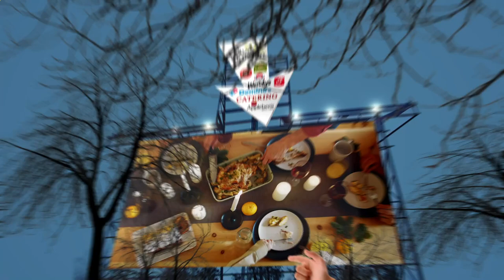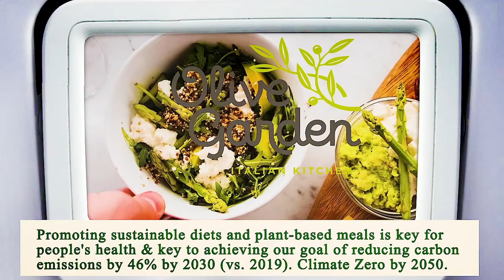Nearest Restaurant to Me Los Angeles 90014 CA, Los Angeles County, California, United States